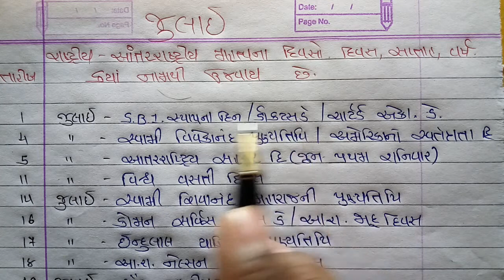julay 7 mahinana divso month day rashtriya antarrashtriy divas gk most imp questions gpsc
UPSC, GPSC, IBPS, RBI, TALATI, POLICE, MOST IMP COMPARATIVE EXAM MATE general knowledge mastar

our chanal Helful For These Followinig Exams Preparation ;

1.   GPSC Exam,
2.   UPSC Exam,
3.   PSI Exam,
4.   ASI Exam,
5.   CONSTEBAL Exam,
6.   IBPS Exam,
7.   TAT,
8.   TET,
9.   HTAT,
10. GSSSB,
11. Bin sachivalay,
12. Jel shipay,
13. High Court,
14. TALATI Exam,
15. Account Officar,
16. Accountant Officer,
17. Head Clerk,
18. TDO,
19. SSC.
20. DGVCL,
21. PGVCL,
22. UGVCL,
23. Chief Officer,
24. Bank Po/clerk etc.